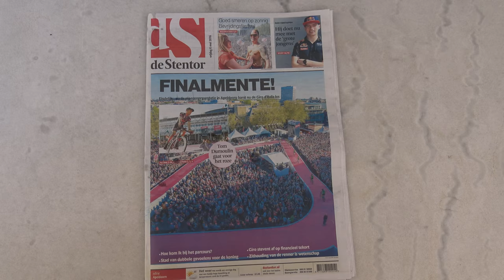Giro d' Italia in Apeldoorn Tijdrit 20160506 1e etappe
Iedereen maakt zich klaar voor de Giro
0:00:00 Laan van Zevenhuizen - retour route van de rijders
0:01:24 Kanaal - Laan van Zevenhuizen
0:01:49 Maarten met zijn vader
0:01:57 Kanaal - Garage Pijnappel
0:02:14 Joze Huisman en Timo Peek
0:02:27 2 renners langs het kanaal
0:02:48 Kanaal - Cafe Martin - Stappenbelt
0:03:28 Oosterlaan - Slagerij de Graaf
0:03:37 Deventerstraat fietsend langs tot Zutphensestraat
0:06:43 Zutphensestraat  fietsend langs tot nr. 41
0:07:06 Tante Annie van de Tol
0:08:42 Gearriveerd
0:09:30 1e renner komt langs
0:09:40 Diverse renners komen langs
0:11:07 Zij leve hoog
0:11:39 Diverse renners komen langs
Gewonnen door Tom Dumoulin